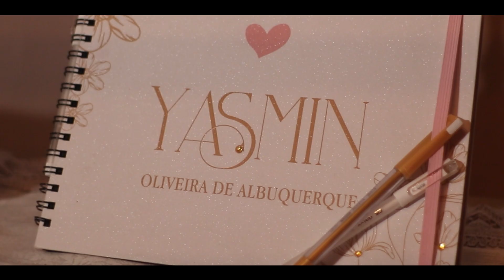Festa de 15 anos da YASMIN - BALLROOM - VÍDEO TEASER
Yasmin fez 15 anos e nós cobrimos esta festa linda pra marcar essa data tão importante.
Uma flor, doce, meiga e cheia de atitude, ela é linda de todas as formas.

Local: Ballroom, Nova Iguaçú, RJ.
Imagens: Equipe Luz Azul Foto e Filme
Edição : Maicon Mascena

ou pelo link abaixo.